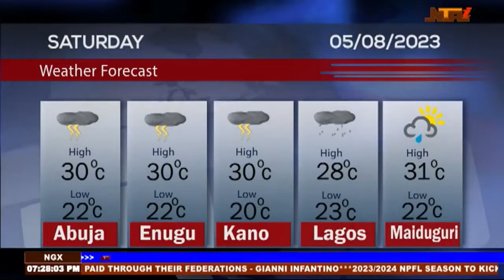NTAi News @ 7pm | 4th August 2023 | NTA